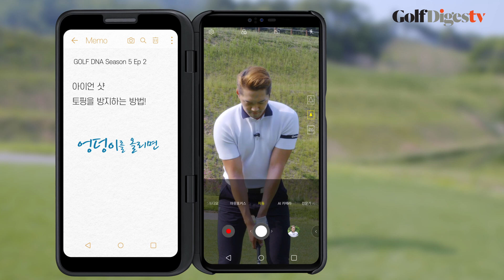[골프 DNA] 토핑을 방지하기 위해서는? - 이정원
아이언 샷의 토핑 때문에 고민인 아마추어 골퍼를 위해 골프다이제스트 인스트럭터 이정원이 간단한 팁을 공개했다.

첫째, 토핑을 피하기 위해서는 클럽 헤드를 지면에서 떨어트려야 한다.
둘째, 어드레스 때 양발이 바닥에 뿌리를 내린 것과 같은 느낌으로 바닥을 눌러준다.

이 두 가지를 기억하면 자연스럽게 상체의 힘이 빠져 토핑을 방지할 수 있다.

체중을 하체에 실어 상체의 힘을 빼고 스윙해보세요!